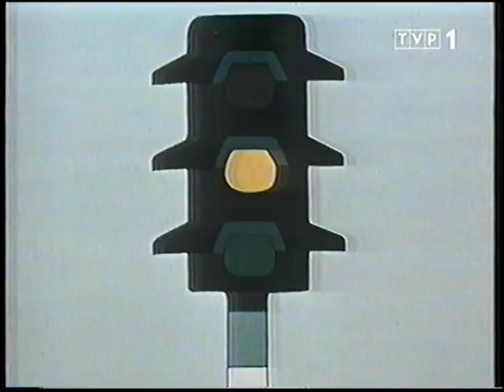Krecik - odcinek 2 - Krecik i samochód 10.12.2004 (Fragment)